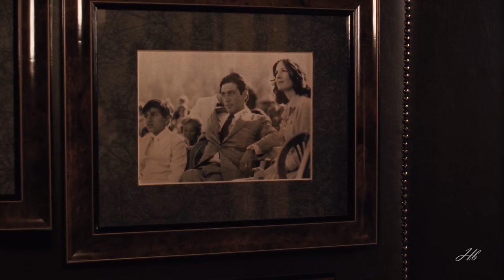Michael Corleone || Time Changes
[ENG-ITA SUBS AVAILABLE]
Where did the train Michael chose to take lead to?
I think that Michael was not made for the life he chose. He was really different from the rest of his family, as he said at the beginning of the first film. And that life in Sicily with Apollonia could really be a happy alternative where he could live as he wanted.

But we know how it ended. This radically changed Michael, making him hungry of power and stability for his family. Trying in every way to imitate his father. Knowing, however, that he's not Vito.
Movie: The Godfater part I, II, III.